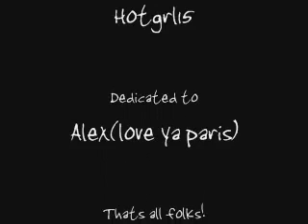Gone So Young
My very first Jiederman or Juderman whatever the hell you wanna call them, Speed and Jude! there we go lol. In Speed's POV. Comment, rate, favor.